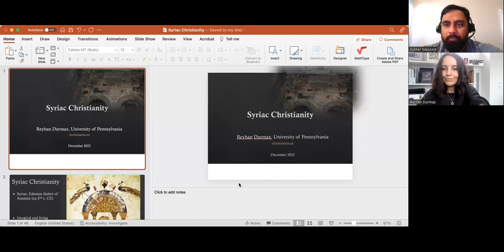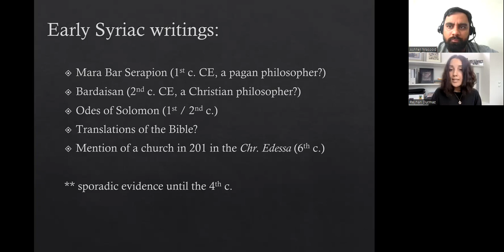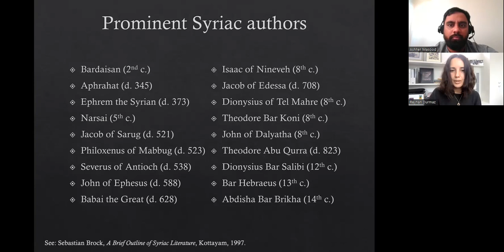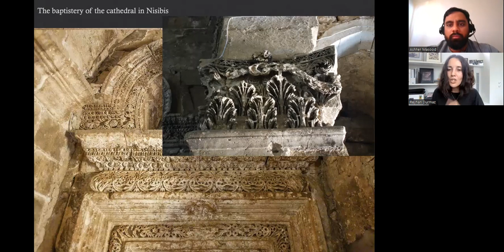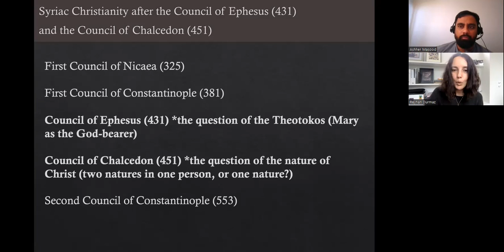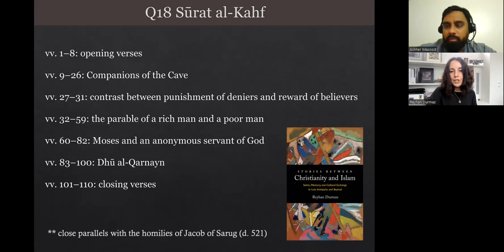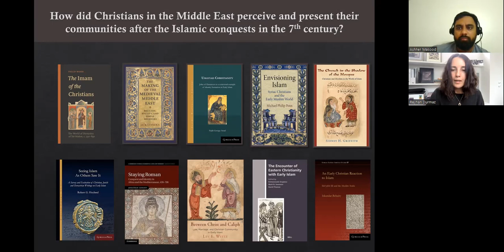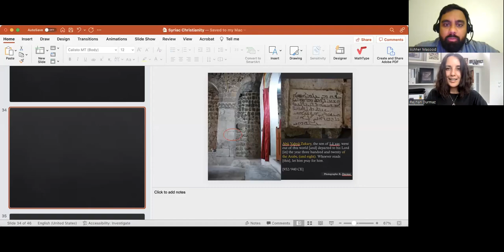Introduction to Syriac Christianity with Prof. Reyhan Durmaz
Pleased to have on Professor Reyhan Durmaz, Assistant Professor of Religious Studies at the University of Pennsylvania, for a lecture on Syriac Christianity, Syriac in the Qurʾān, how Christians in the Middle East perceived and presented their communities after the Islamic conquests in the 7th century, and more!

Link to her book, Stories between Christianity and Islam: Saints, Memory, and Cultural Exchange in Late Antiquity and Beyond